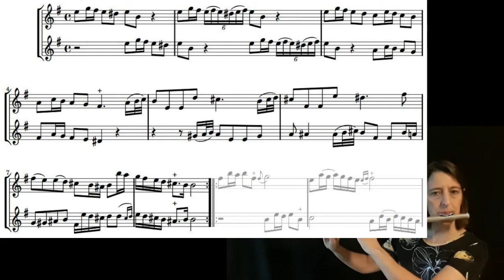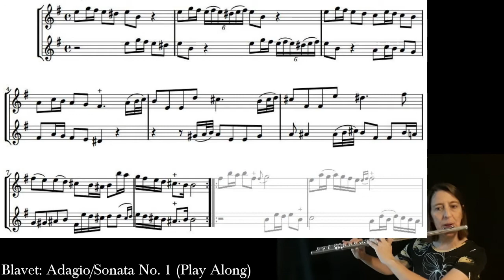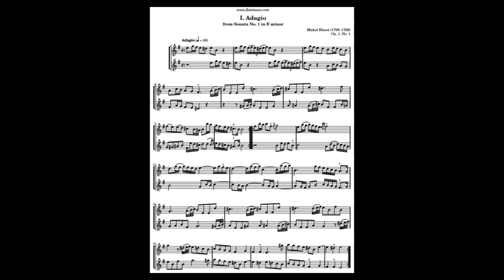Blavet: Adagio/Sonata No. 1 (Play Along) in Em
Play along duet video for the Adagio from Sonata No. 1 in Em by Michel Blavet (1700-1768).  Play both repeats: I play part 1 the first time, part 2 the second time.
Intro: 0:00
Music: 0:28